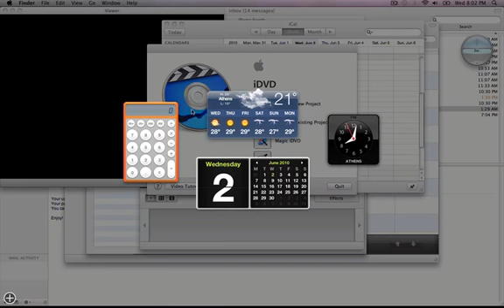macbook pro i5 - 44 apps ssd intel x25-M.mov